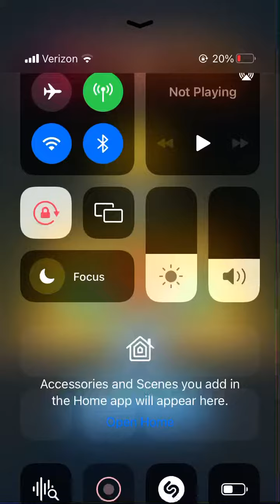free robux scam do not download